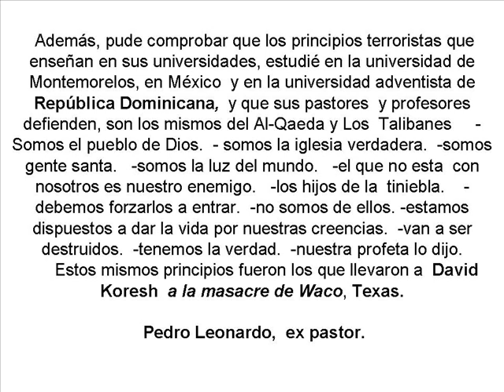Pastor Bullon, Naciones Unidas..wmv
La Iglesia Adventista   debiera ser llevada a los tribunales internacionales de justicias por sus múltiples violaciones...